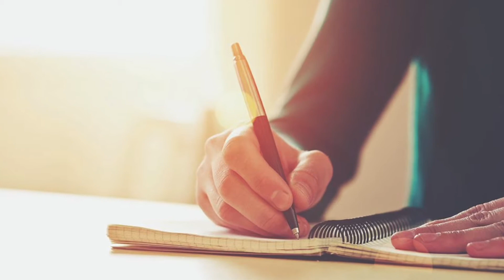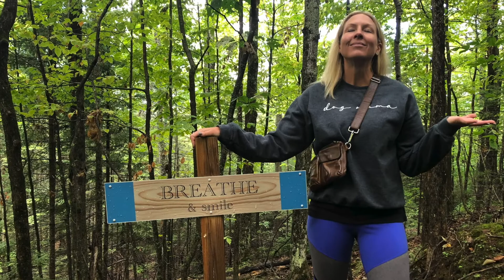How to Be a Superhero at Self Care!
In this episode of Spiritual Superpowers Dawn and Caron talk about self-care and the importance of it, as well as giving you a little sneak peak at their own self-care get-a-way!